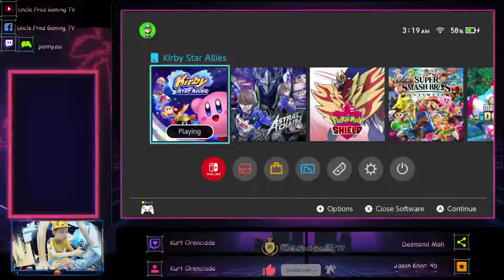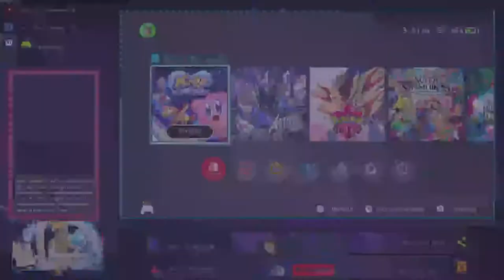Kirby: Star Allies ( Nintendo Switch)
Welcome to Uncle Fred’s stream, I’m a big fan of video game since child & started playing video games on Nintendo Entertainment System (NES) and recently on a Playstation 5 (PS5).
In order to share my gaming passion I have decided to start with streaming.  I will be streaming mostly PS5, Nintendo switch and mobiles games in near future. Hope to see you guys soon in the chats. Cheers